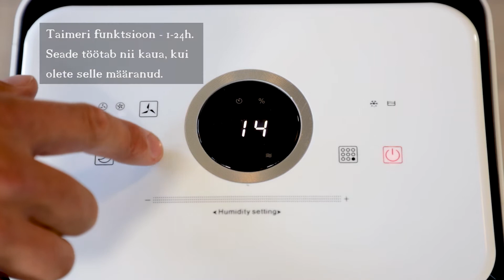Juhendav Video - Wood's MRD12 (EST)